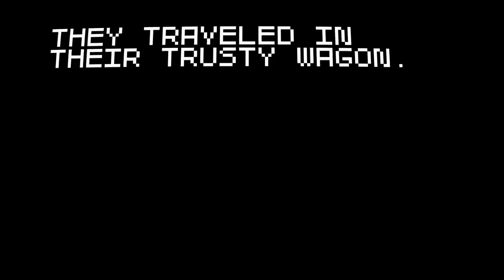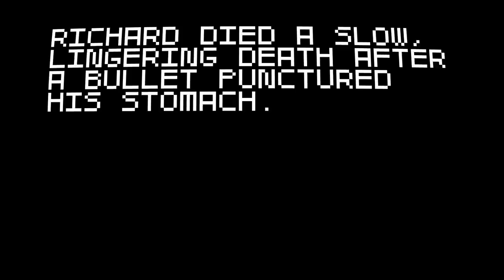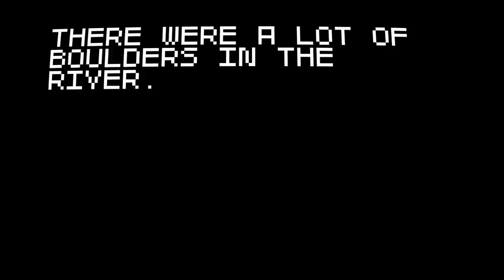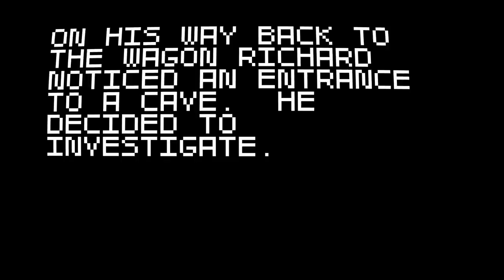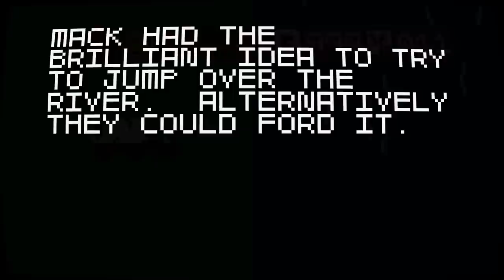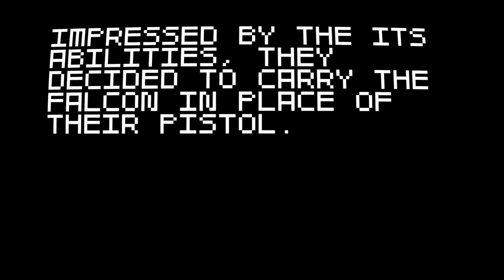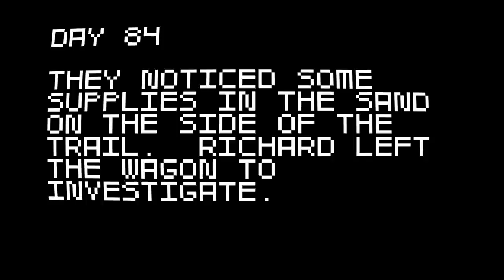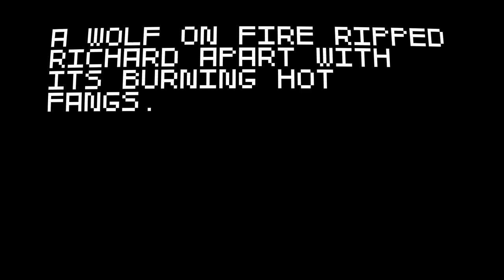Steve plays Super Amazing Wagon Adventure - #1: A Tale of Two Richards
So Sparrowmella made me play this. And it's absolutely awesome. Most random game I've played in a looong time... Enjoy the insanity :D let me know if you want me to play this again...